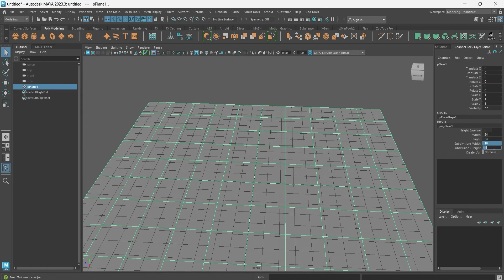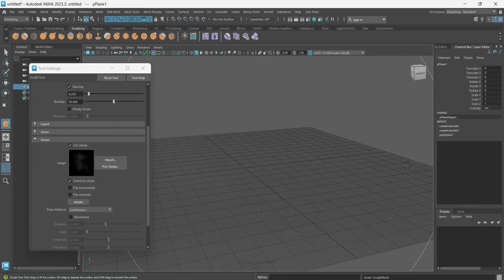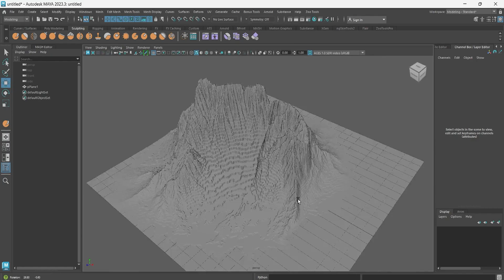How To Make Mountain in Maya 2023 using Displacement Map and Sculpt Tool | Modeling Tutorial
Here we create game assets and animations  using various software like Autodesk Maya, Mudbox, Zbrush, Substance Painter, Substance Designer, Unity, Unreal Engine etc.

In this video we will learn how make mountain terrain using displacement map and sculpt tool in maya 2023

Create Mountain Terrain in Maya 2023 using Displacement Map and Sculpt Tool | Modeling Tutorial